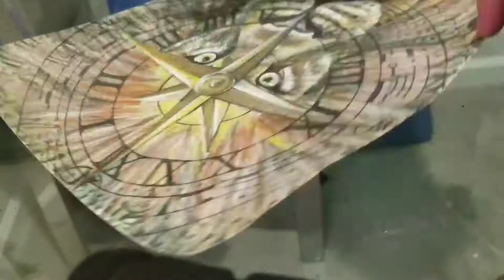"Compass Clock" Painting Timelapse